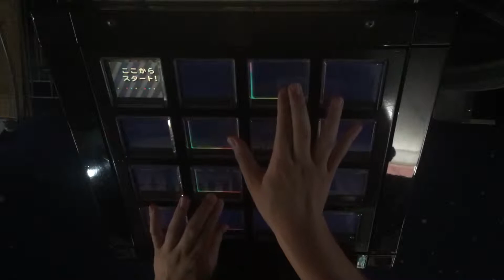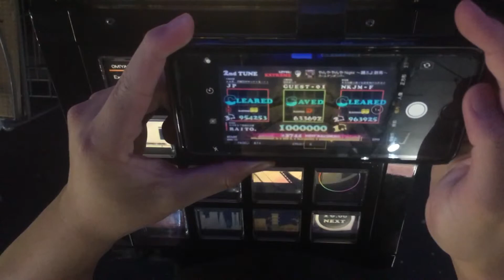【jubeat clan】やんややんやNight ～踊ろよ群馬～ [EXT / 9] EXC